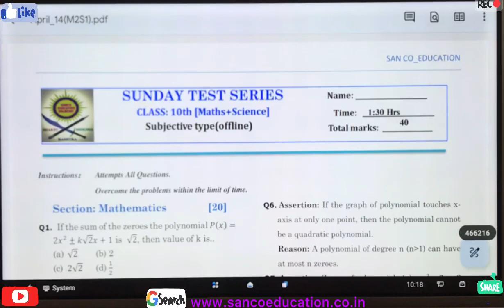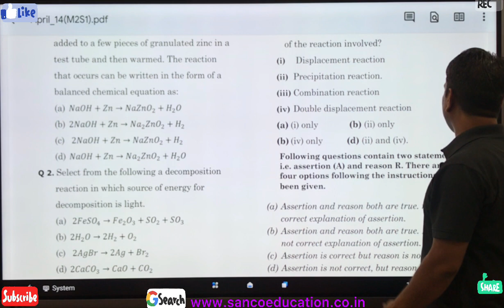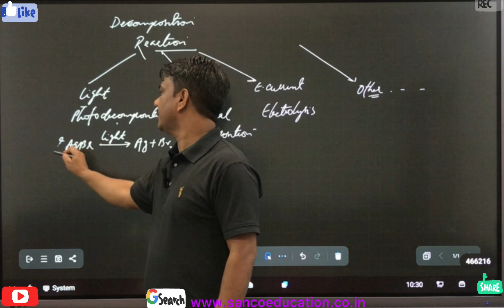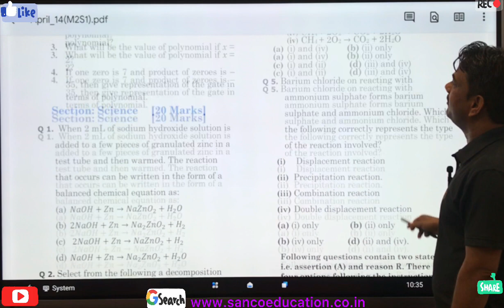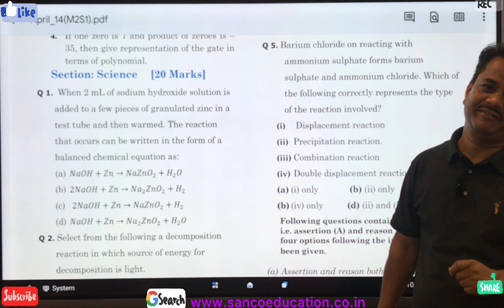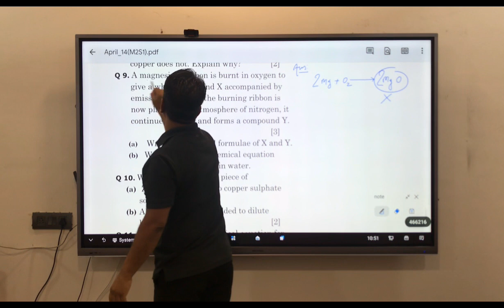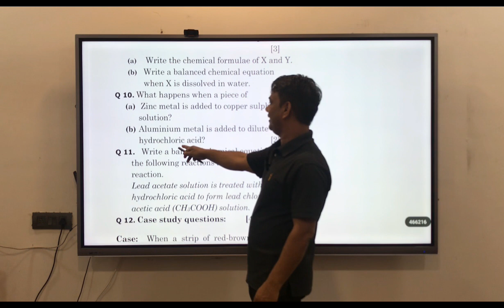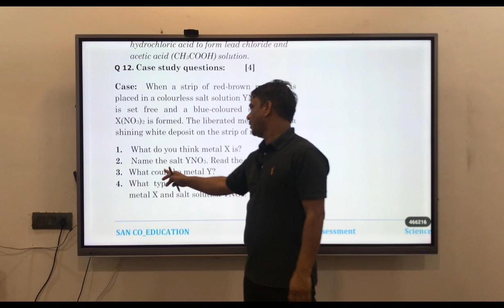Zeroes of polynomials/relationship between zeros and coefficient .